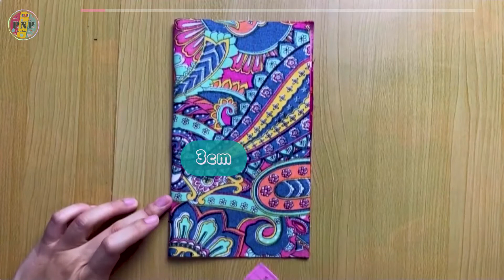2 Sides Pleated Breathable Face Mask (8 Minutes!) Diy Face Mask Cover At Home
Surgical Face Mask Cover ideas - DIY.
✔️(2 Sides Pleated) Breathable Face Mask Diy Face Mask Cover at Home 🧵😷

PNP Handmade " everything with love for you " 🎀🎁

We introduce how to diy masks 😷 sewing tutorials
and diy Projects handmade other 🧶🧣🧵🖍️ ✂️🌸🌺
Hope you find it interesting and useful. 🎀🎁😊

Craft and embroidery ideas for personal use or to make money or as an extra career for people.

Materials: 🧶✂️🧷🧺🖍️🧣🧵
1. Cotton Fabric 26 cm x 22 cm   2 pieces
2. Cotton Fabric 8 cm x 5 cm   2 pieces
2. Elastic Lengths 22 cm   2 pieces

Timecodes:
0:00 Present the Mask Cover.
0:17 Cut and measure the fabric.
0:56 Start sewing the Mask Cover.
2:24 Make 2 Side Pleats.
7:14 Put Elastic the Mask Cover.

For work requests, please email

Materials ideas: 🧶✂️🧷🧺🖍️🧣🧵
- Cotton fabric for mask making
- Nose wire for face mask
- Elastic band for sewing masks
- Wonder clips for sewing
- Tailor chalk
- Sewing machine for beginners
- Sewing kit for beginners
- Scissors for fabric cutting
- Thread cutter scissors